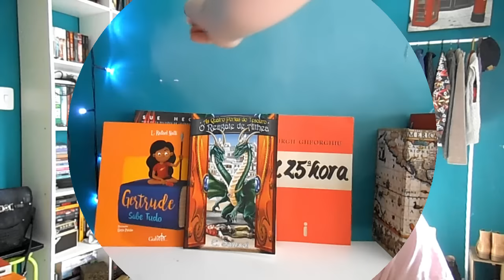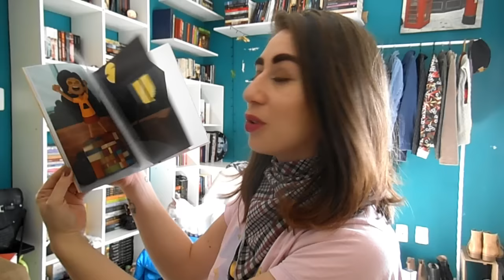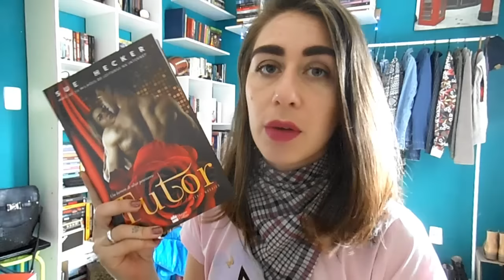Recebidos na caixa postal + compra (jan/ fev)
Que saudade de receber cartas na caixa postal. E comprar livros então, nem se fala! No vídeo de hoje eu compartilho com vocês alguns dos meus novos na estante e também o que deve ficar e sair da coleção. Vai rolar sorteio em breve no blog, então fica de olho, ok?

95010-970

Beijos!